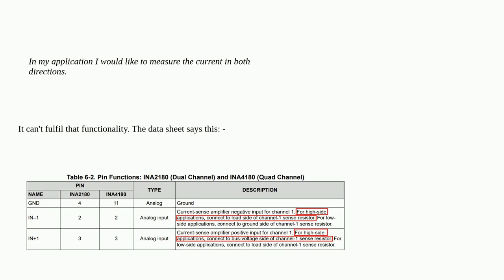Electronics: Common Mode Voltage on Current Sense Amplifier (direction of current)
Common Mode Voltage on Current Sense Amplifier (direction of current)

A special thanks goes out to the community

  current-measurement